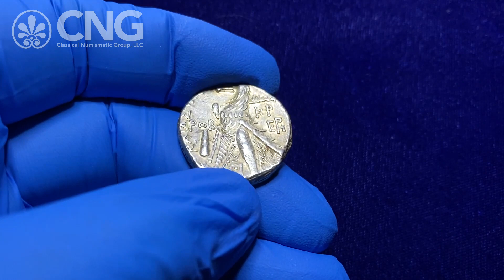Triton XXIV, Lot 779